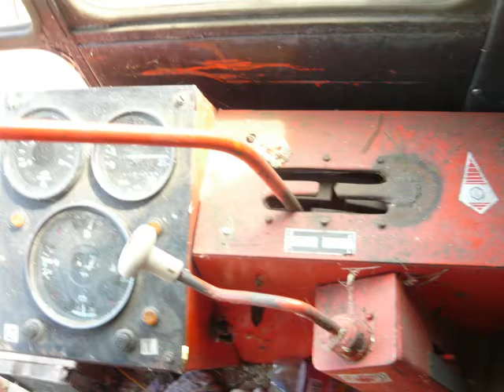Żniwa 2010 cz.1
Sory za opóznienie ale nie było wcześniej czasu